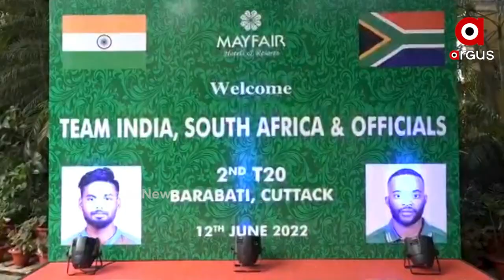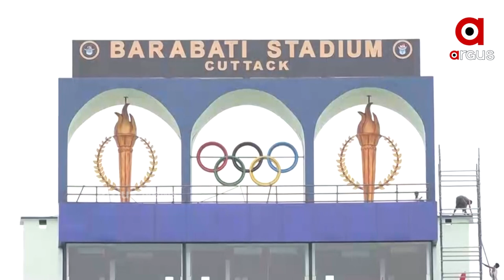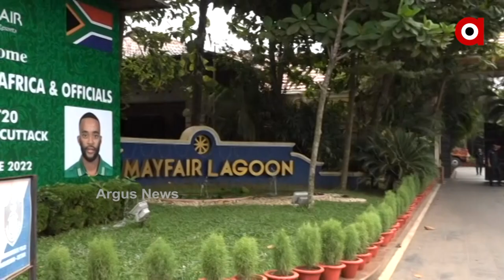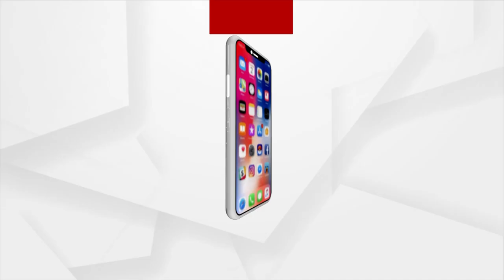ସୁପର ସଣ୍ଡେରେ ମୁହାମୁହିଁ ହେବ ପନ୍ଥ ଓ ବାବୁମା ବାହିନୀ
ବାରବାଟୀ ବ୍ୟାଟେଲକୁ ଆଉ ମାତ୍ର ଦିନଟିଏ ବାକି। ସୁପର ସଣ୍ଡେରେ ମୁହାମୁହିଁ ହେବେ ପନ୍ଥ ଓ ବଭୂମା ବାହିନୀ। ଏଥିପାଇଁ ସମସ୍ତ ପ୍ରସ୍ତୁତି ଅନ୍ତିମ ପର୍ଯ୍ୟାୟରେ ପହଁଞ୍ଚିଛି। ଓଡ଼ିଶାରେ ପହଞ୍ଚିଲେ ଖେଳାଳି । ବିମାନବନ୍ଦରରୁ ଉଭୟ ଦେଶର ଖେଳାଳି ସ୍ୱତନ୍ତ୍ର ବସ୍ ଯୋଗେ ହୋଟେଲ ମେ ଫାୟରକୁ ଆସିଥିଲେ